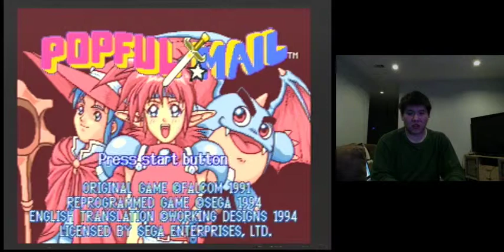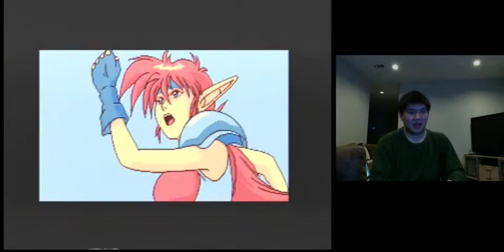Let's BLIND Play Popful Mail (Sega CD) Part 1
I started a blind Popful Mail play, so I'm just as clueless as the viewers!  See how I fare!